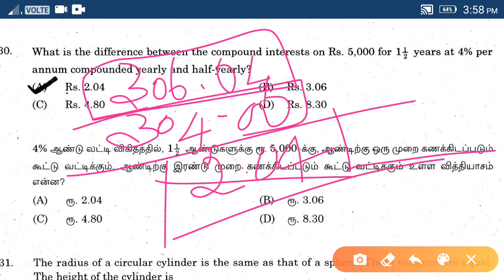TNPSC / TNEB / compound interest without formula only tricks